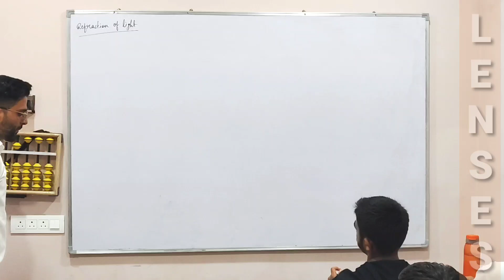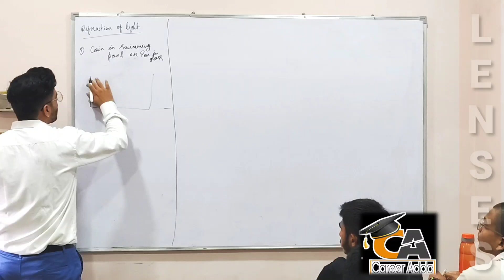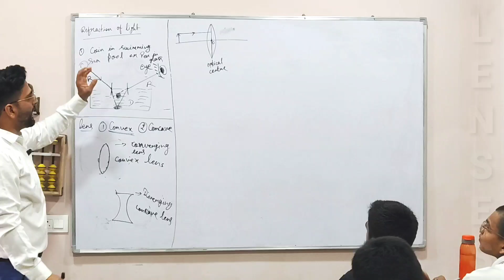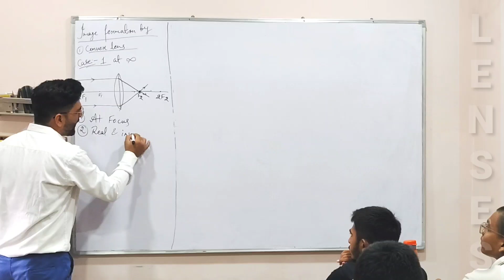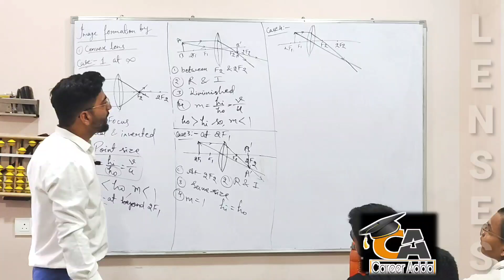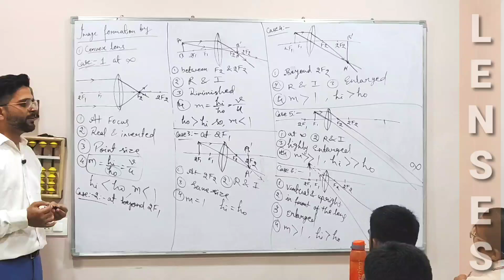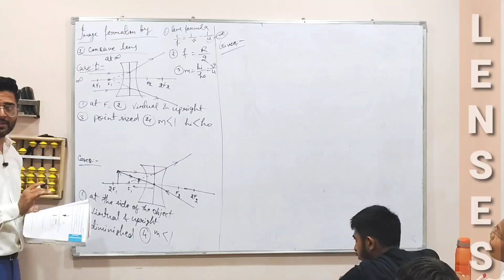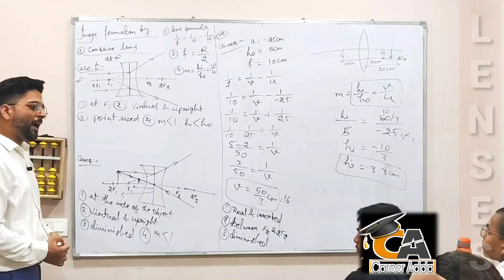Light | 10thclass 10th 12thclass 12th reflections refraction